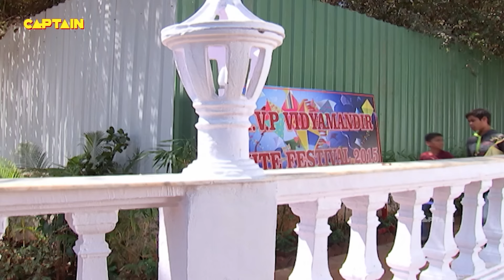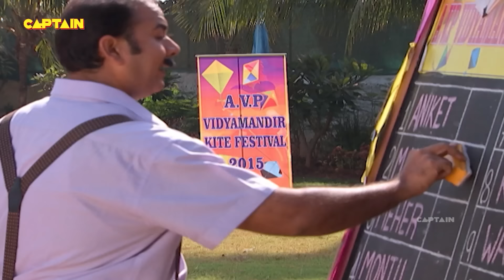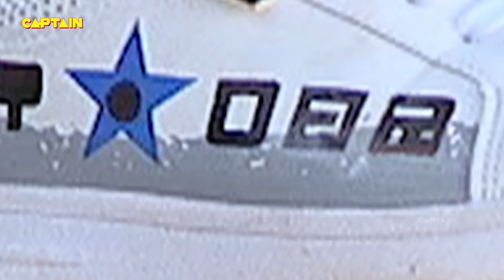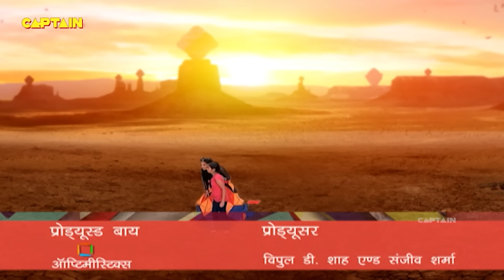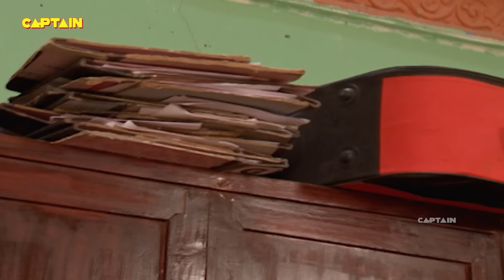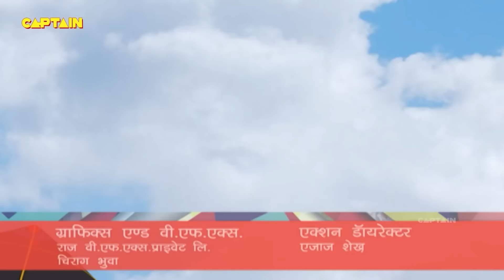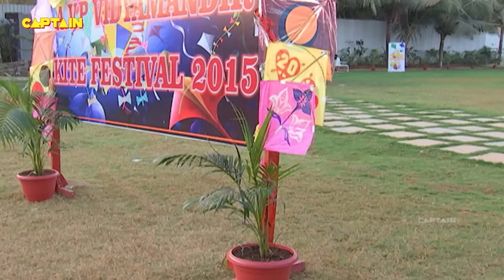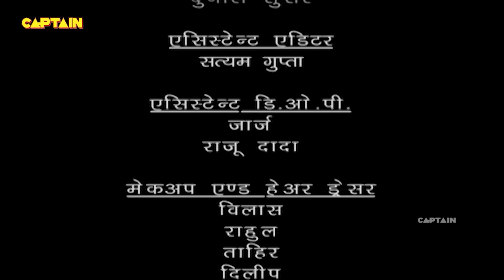पतंगा से बच्चों को कैसे बचायेगा बालवीर ? Best of Baalveer | Full Episode